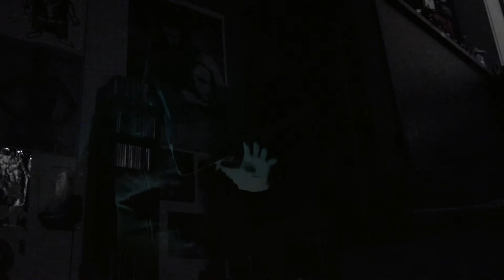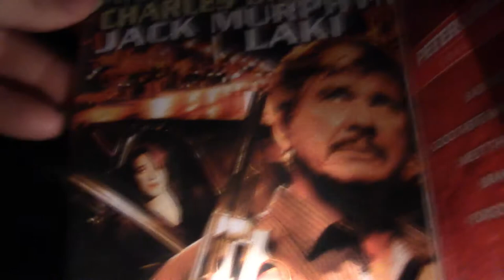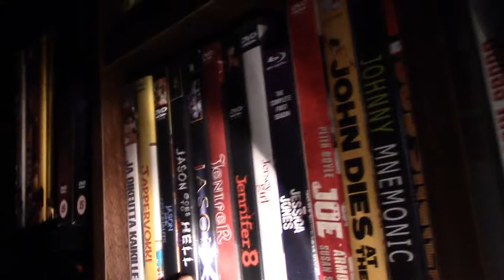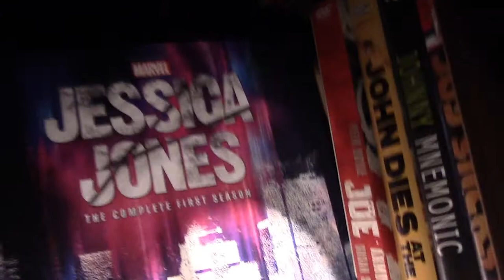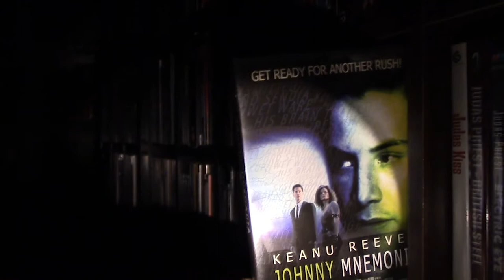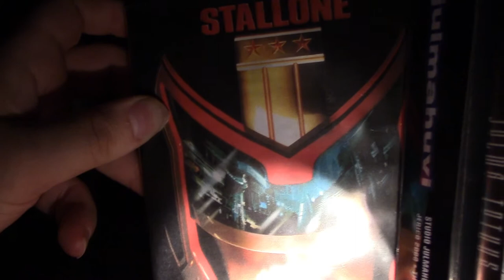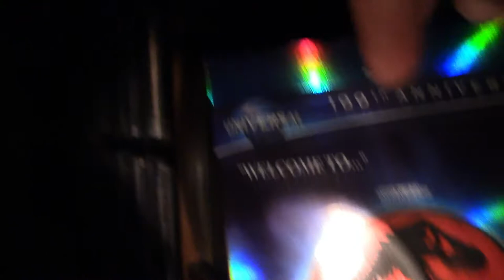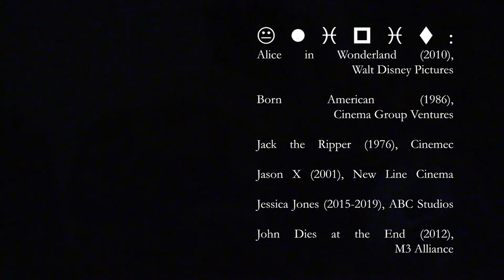Elokuvakokoelman Läpikäyntivideo: J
Hu-huuu-Uuuuu